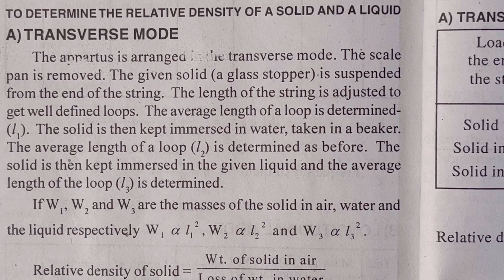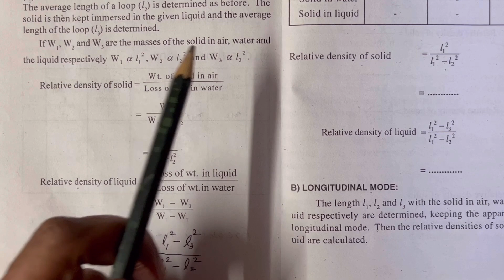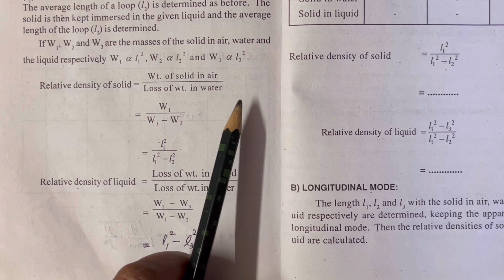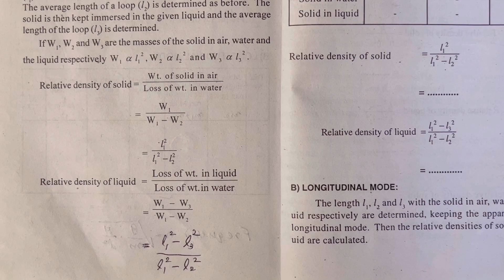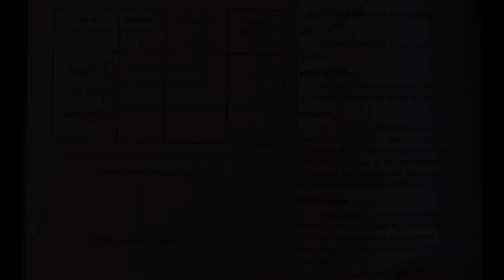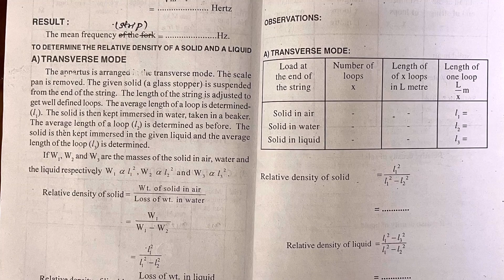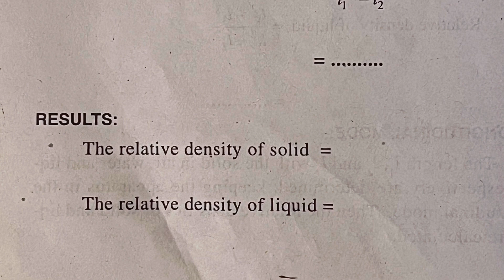Melde’s String - Relative Density of Solid & Liquid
B Sc Physics Experiment